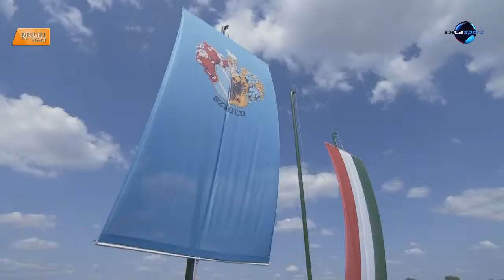DIGI Sport, Reggeli Start - Kökény Roland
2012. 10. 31. A jövő évi vb után derül ki, folytatja-e Kökény Roland - Esztergom díszpolgára lett Kökény Roland, London olimpiai bajnoka. Kajakos klasszisunk a DIGI Sport napindító műsorában, a Reggeli Startban beszélt a játékok óta eltelt időszakról, az elismeréséről és a jövőről is.